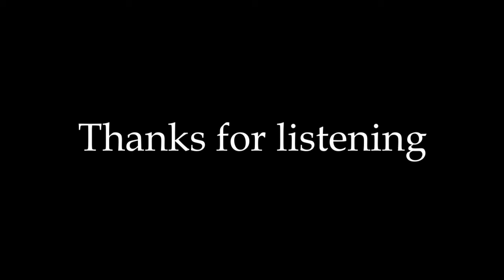KIASARY - NIGHT RISE